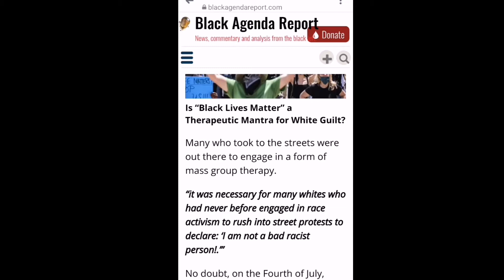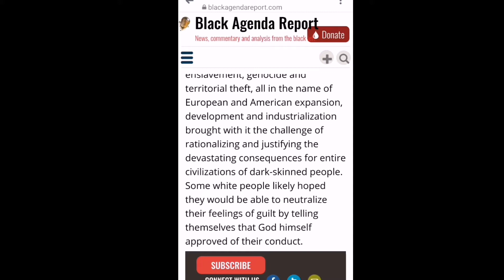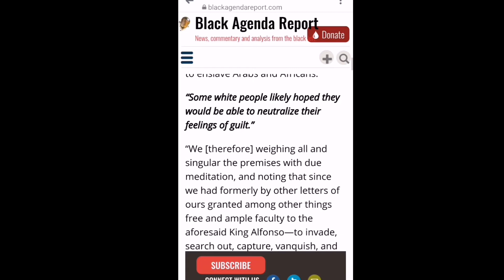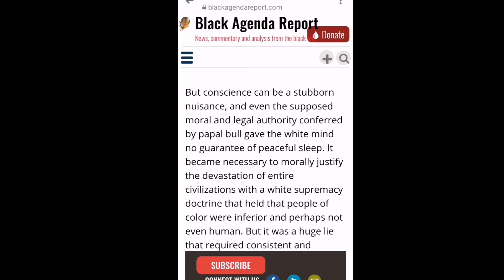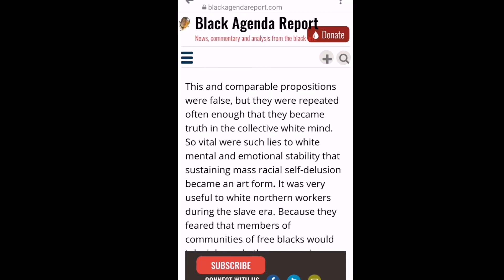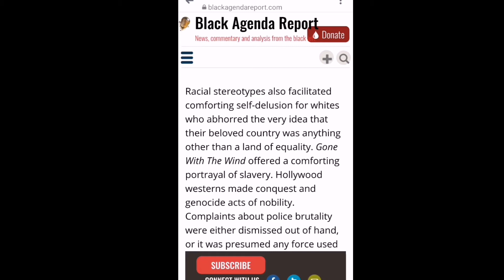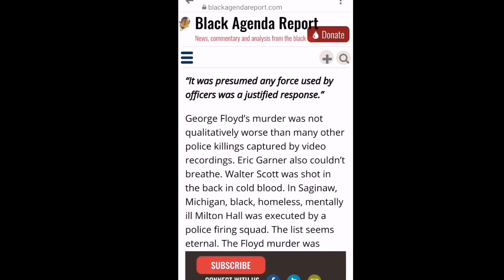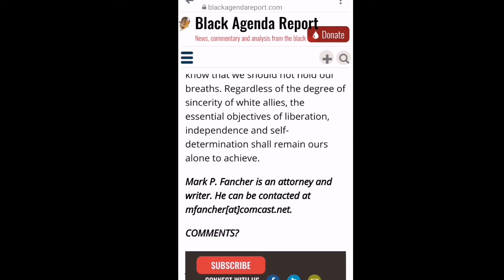Is “Black Lives Matter” a Therapeutic Mantra for White Guilt? | Black Agenda Report